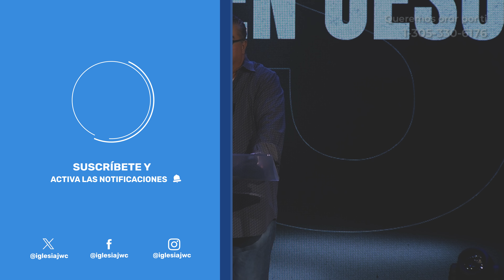La identidad en la crisis vs la identidad en Jesús | Ernesto García